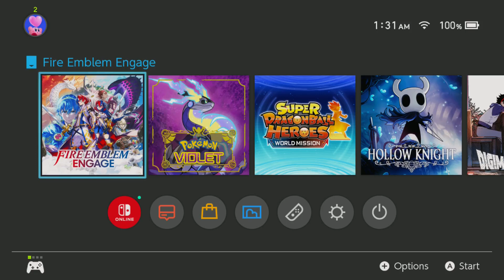Entering Elyos | Fire Emblem Engage | Playthrough 1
Join me through my playthrough of Fire Emblem Engage.